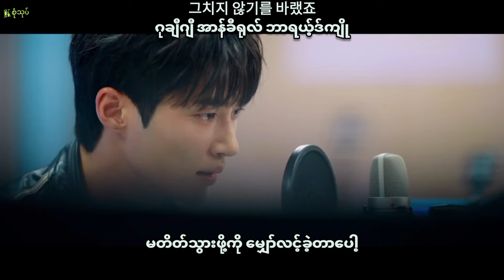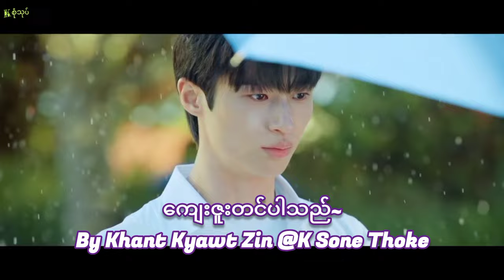[Full HD] Eclipse - Sudden Shower (Lovely Runner OST Pt.1a) Myanmar Sub Hangul Lyrics Pronunciation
"တစ်ခါတလေတော့ ပင်ပန်းလည်း
 ကောင်းကင်က အုံ့မှိုင်းလည်း

ငါ ရှိတယ်ဆိုတာကို မမေ့လိုက်ပါနဲ့"

MV / FMV ရှာမတွေ့လို့ ကိုယ်တိုင်ပဲ Editလိုက်ပြီ။